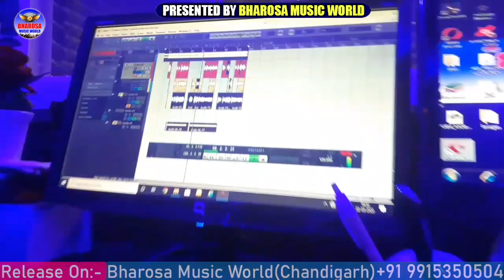तोरा माई के ।। होकरा माई के Khushi kushwaha & vinita Diwakar अपने ही गाने पर किये जबरदस्त डान्स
भरोसा  म्युजिक वर्ल्ड YouTube चैनल को सब्सक्राईब करें

कोई भी नया या पुराना सिंगर अपना आडियो और वीडियो रिकॉर्डिंग एव रिलीज़ करवाना चाहते है तो हमारे भरोसा म्युजिक वर्ल्ड रिकॉडिनग स्टुडियो चंडीगढ़ में समपर्क करे धन्यवाद

Album
songe yekara maintains ke
Singer vinita Diwakar Khushi kushwaha
Lyrics Danger Dinesh and Rajeshwar Raja
Digital media jagdish Babu (Dehli)
Director vicky vinayk Fhokra chd
company/Label:- Bharosa music world chandigarh

कोई भी आदमी कापीराइट का उपयोग नहीं करे अगर मेने आपका (फोटो ,गीत,ट्रेक अन्य )अपने चैनल पर डाला हो तो आप हमे काल या कमेन्ट बाक्स मे लिख कर बताये हम उसे अपने चैनल से हटा देंगे
हमारी कम्पनी किसी तरह की कोई सा भी सिंगर का ऐगरी मेनट नही करती है
नए गायक एवं गायिका हमारे भरोसा म्युजिक वर्ल्ड मे अपना गाना रिकॉडिनग करवाने के लिए समपर्क करे चंडीगढ़ धन्यवाद

                  con...

बिशेष जानकारी के लिए काल करे
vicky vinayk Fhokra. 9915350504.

             🚫❌❌❌WARNING❌❌❌🚫
COPYRIGHT BHAROSA MUSIC WORLD CHANDIGARH